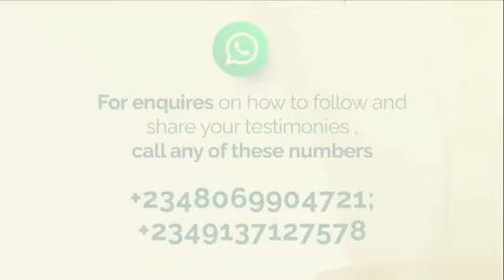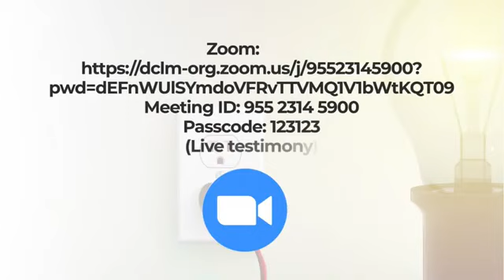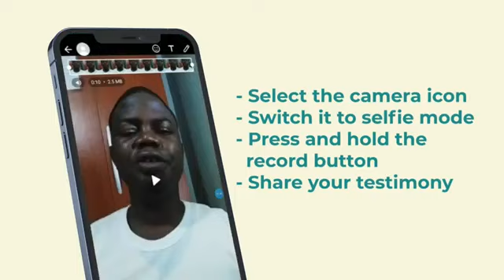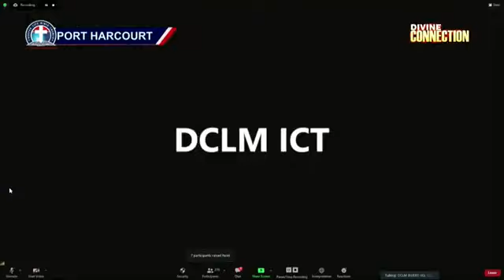The Supernatural Touch in Divine Connection | Pastor W.F Kumuyi @ Divine Connection CRUSADE (Abuja)